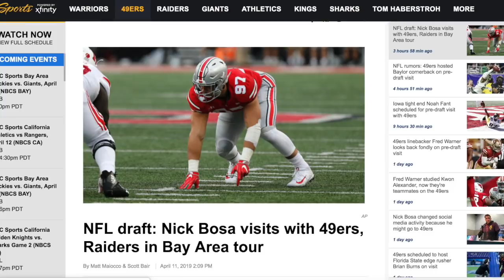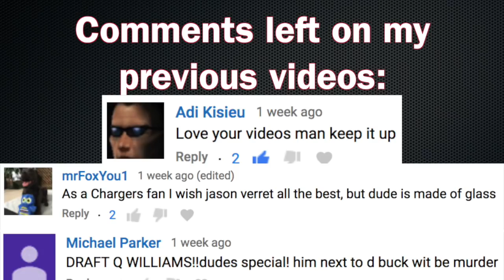49ers Bizzare Scenarios Leading up to the Draft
Here's some scenarios that could very possibly happen on Draft Day. Enjoy..

Thank you all! Go Niners!